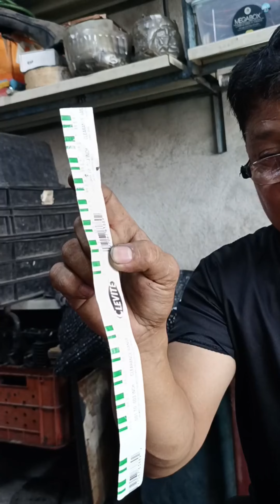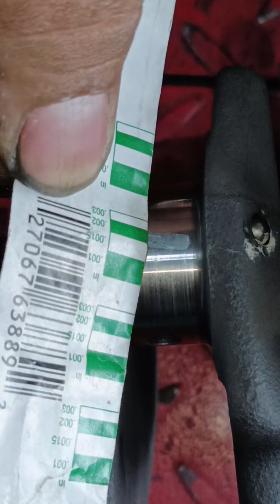Iwas overheat na iwas doble gastos pa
Overheat parin ba motor mo ? nababa na makina ganun padin ? Ganto gawin mo !